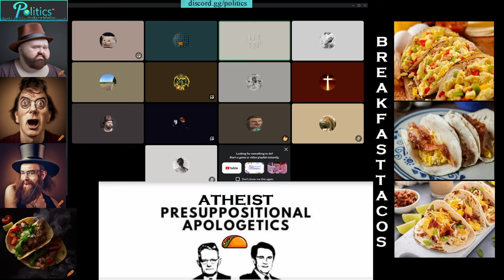Mr. Batman (Christian Apologist) - Inner Faith Conflicts in the Christian Room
Mr. Batman (Christian Apologist) causes quite the conflict in the Christian room.